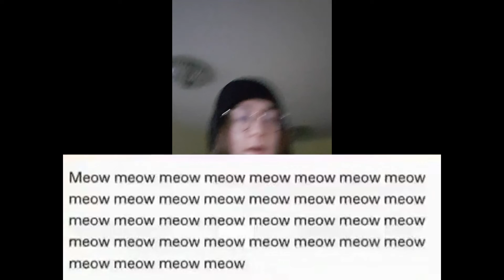Small November adventure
Sorry the camera is so wobbly x.x